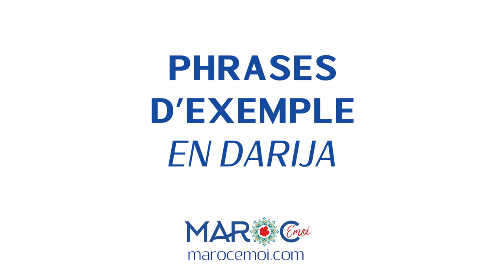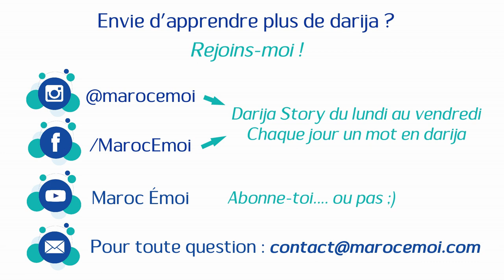🇲🇦💬 COURS D'ARABE MAROCAIN (DARIJA) FACILES : COMPTER DE 0 À 100 + BONUS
Dans cette vidéo je te propose qu'on apprenne très simplement, en darija marocain, à :
- compter de 0 à 100
- donner son âge
- étudier quelques phrases d'exemple

Télécharge le PDF de ce cours dans le Club Darija en t'abonnant simplement à mon blog

Ainsi tu bénéficieras :
- du cours au format PDF reprenant à l'écrit tous les chiffres de 0 à 100 écrits en darija (en lettres latines et en lettres arabes) ;
- des 13 podcast reprenant au format audio chaque dizaine (chaque chiffre est répété 3 fois afin de faciliter la mémorisation), que tu pourras télécharger afin de les écouter dans les transports, ta voiture, ou partout ailleurs !
- par ailleurs cela te donnera l'accès à tous les autres cours déjà disponibles sur le blog Maroc Émoi et réservés aux abonnés.

Cette vidéo t'a plu ? Chaque vidéo est réalisée avec le ❤️️

⭐️ Découvre la formation Yawmiyan pour faire un bond en avant dans ton apprentissage du darija marocain